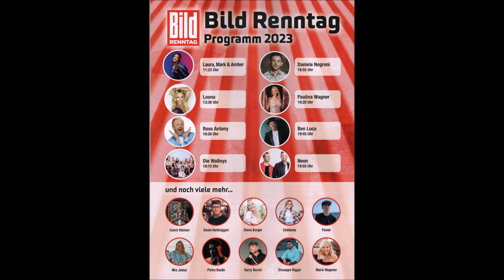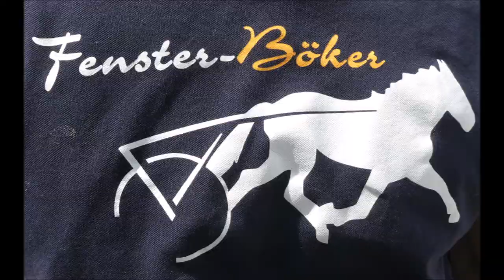Gelsenkirchen * GelsenTrabPark Bild-Renntag Bildimpressionen vom Geschehen um die Rennen 01.05.2023